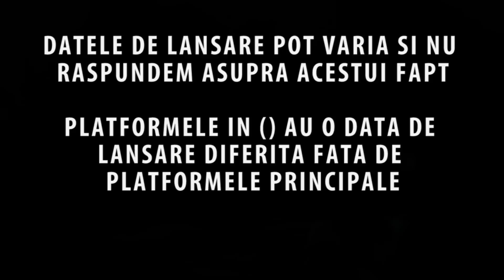Upcoming Games - August